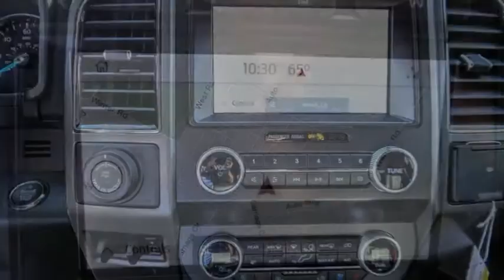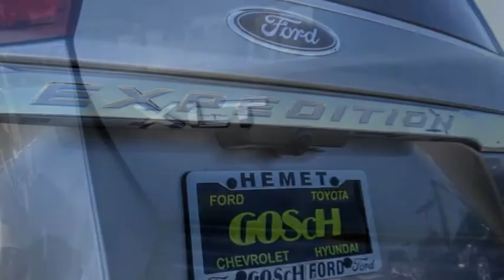2021 Ford Expedition HEMET BEAUMONT MENIFEE PERRIS LAKE ELSINORE MURRIETA F21846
2021 Ford Expedition XLT 4X4

GOSCH FORD HEMET PROUDLY SERVING HEMET, BEAUMONT, MENIFEE, PERRIS, LAKE ELSINORE, MURRIETA, AND SURROUNDING SOUTHERN CALIFORNIA LOCATIONS. THIS SILVER 2021 Ford EXPEDITION IS EQUIPPED WITH A EcoBoost 3.5L V6 GTDi DOHC 24V Twin Turbocharged, AUTOMATIC TRANSMISSION, AND RECEIVES AN ESTIMATED 17 City/22 Hwy MPG. GOSCH FORD HEMET 150 CARRIAGE CIRCLE HEMET CA 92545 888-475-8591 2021 Ford EXPEDITION XLT 4X4 Stock #: 8-F21846 | VIN: 1FMJU1JT4MEA77126 | 2021 Ford Expedition XLT 4x4 HEATED STEERING WHEEL SECURITY SYSTEM POWER WINDOWS Gosch Ford Hemet